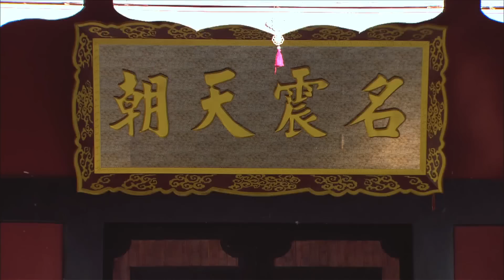【江湖武俠】《仙劍決》20 | 神劍出世江湖風雨飄搖，傻小子偶得神功被迫捲入紛爭 | 包貝爾、蔣毅、高雄、劉庭羽